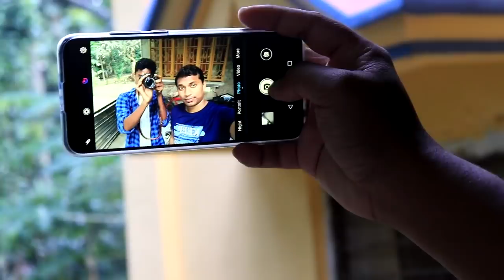Best phones Under 7k to 15k দাম কমে জলের দামে সেরা ফোন | কেনার আগে অবশ্যই দেখুন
best upcoming devices
dont buy before watching
এই ফোনগুলো কেনার আগে অবশ্যই ভালো করে জেনে বুঝে দেখে তারপরে কিনবেন অনেক ফোনের দাম কমে গেছে এবং এগুলো ফ্ল্যাগশিপ নাম ছিল সেইসব ফোনগুলো কিন্তু দাম এখন অনেকটাই কমে গেছে তাই ফোন কেনার আগে অবশ্যই ভালো করে জেনে নিন কোন ফোনের দাম কত কারণ হকার হাত থেকে বাচতে হলে আপনাকে এইসব বিষয়ে সতর্ক হতে হবে আজকের ভিডিওটা কেমন লাগলো অবশ্যই জানাবেন আর আমাদের ফেসবুক পেজ বা ইনস্টাগ্রাম আইডিতে অবশ্যই ফলো করে রাখবেন এমনকি টিক টক দিয়ে আমাদের খুঁজে পেয়ে যাবেন
+Mi Basic earphones rs.399
+Mi Band 3
+Mi Earphone with dynamic bass
+Mi 10000mah power bank with 18w fast charging rs.899
+Lenovo 10400maH Power Bank Rs.699
+Mi Sports Bluetooth wireless earphone
+Ptron pro NECKBAND stereo Bluetooth headset
+Sony Stereo Headphone (on-Ear) rs.780
+JBL Extra Bass Wireless ON ear Headphones rs.1480
+JBL in Ear Cheapest Headphone rs,499

+Boya by-M1 for smartphone computer and dslr,slr pointshoot Cam
+Cheapest microphone rs.129
+Mic for voice recording mid budget rs.249

**Best Budget Mobiles buy link**
REDMI MI
+MI A3
+Redmi note 7 pro
+Mi A2
+Redmi Note 7s
+Redmi 7
Samsung
+Samsung M40
+Samsung M30
+Samsung A50
Realme
+Realme 3i
+Realme 3 pro
+Realme 3
+Realme u1
+Realme x
VIVO
+vivo s1
+vivo y15

**Best CAMERA for Youtube and vlogging and photography**
+Canon 200d Dslr best for youtube
+Canon 200d 2nd Generation (4k camera)
+Sony 4k Camera
+Sony cybershot 8x optical zoom
+Nikon D5300 Best budget DSLR for photography
+Nikon D5600 dslr